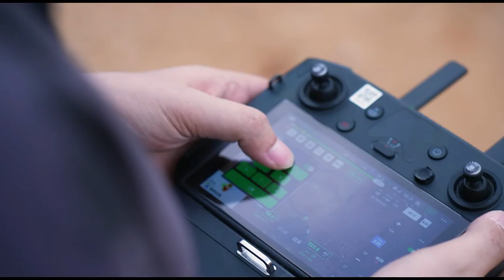DJI M300 drone Grenades Tear Gas Launcher System , DJI SDK payload tear gas launcher system.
The Smoke Grenades Tear Gas Launcher System for DJI Matrice 300 RTK drone, develop on DJI SDK, control the launch & fire via DJI smart controller,.38mm standard 6 or 8 tear gas shell, the main body is made of aluminum alloy and carbon fiber shell.